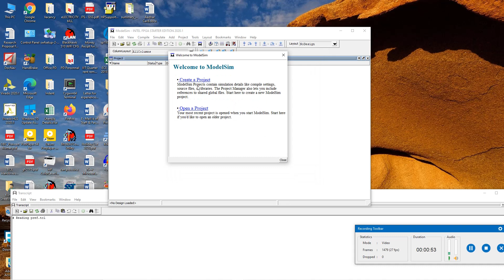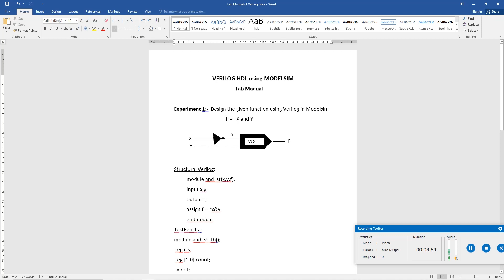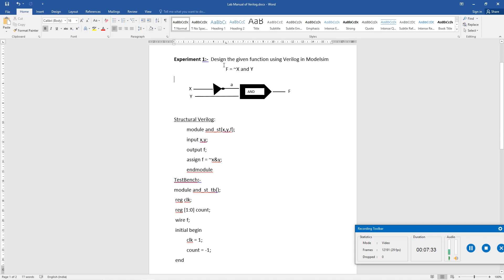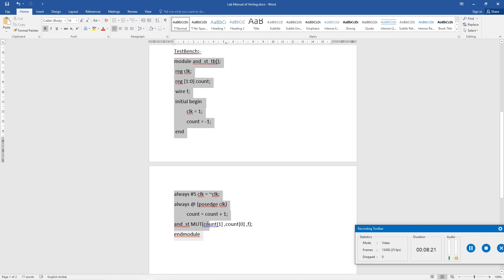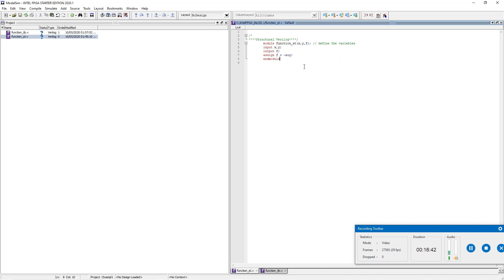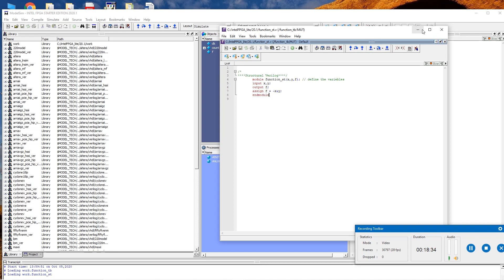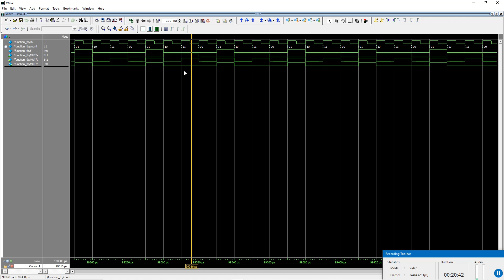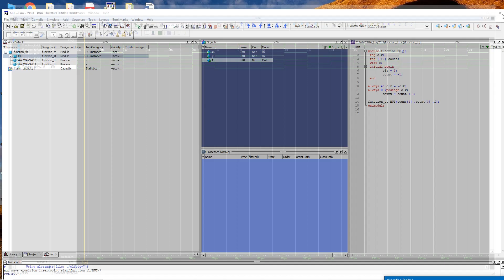Verilog Tutorial using MODELSIM | Intel | FPGA | VLSI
This is a simple Verilog Program of a function with its Testbench explained in brief. This Verilog Program is performed in the MODELSIM Software of Intel.